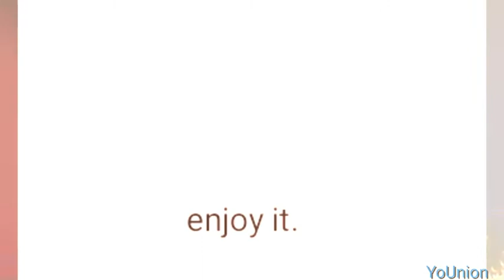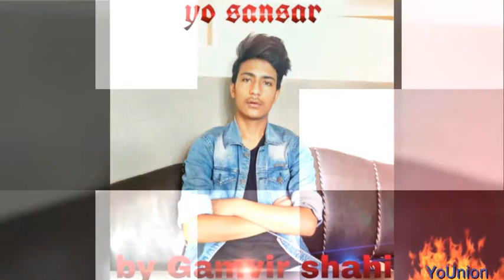Yo Sansar - Gamvir Shahi(new official rnbpop song)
Yo sansar
Vocal:gamvir shahi
Beat:king beatz reymio
Recorded:revelation studio
Supported by:The YoUnion
All rights deserve @younion prod.